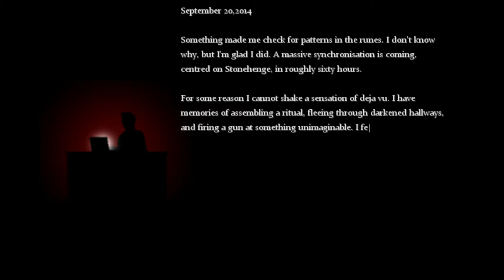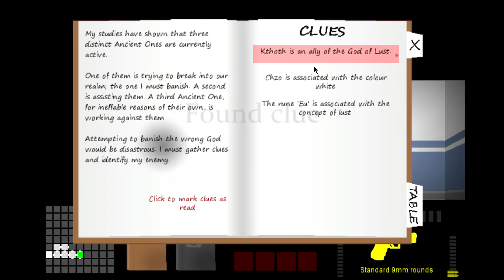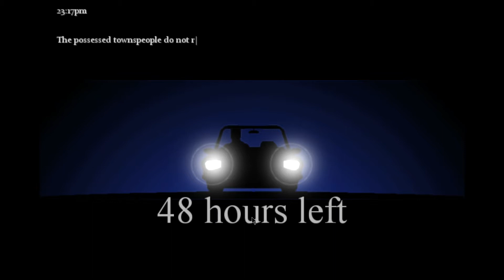The Consuming Shadow: This Game is Great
This is gameplay for a game from the early 2010's known as "The Consuming Shadow." It was mostly made by one man, Ben "Yahtzee" Croshaw. All I want to say is, "Thank you man, you have made an awesome game." The game is a bit of a mix between Lovecraftian horror, several survival horrors such as Resident Evil, Silent Hill, and mostly Eternal Darkness. Another game this reminded me of was, of all things, The Oregon Trail. Anyways this game is awesome and I suck at it. Also if I try to buy something but clearly dont have enough money for it, that is because the recording window for my computer is placed exactly where it shows how much money I have. Also my discord went off during the game and it made me jump a bit.